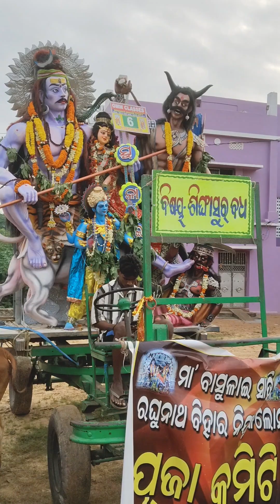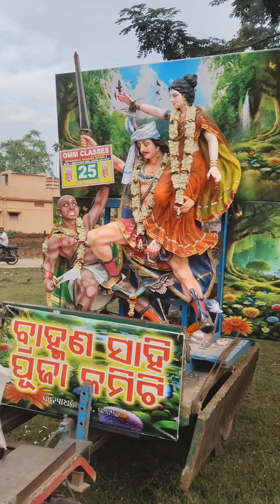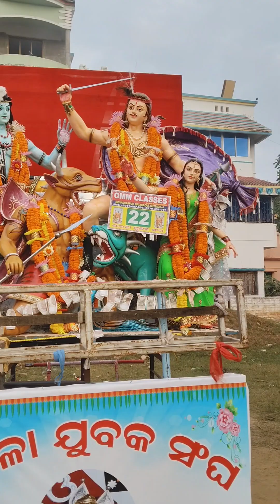Jai Maa Kali